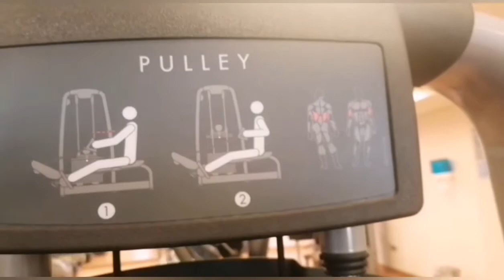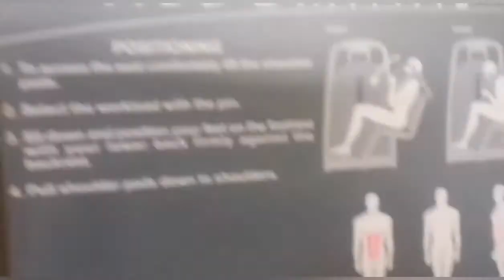DAY 2 SA GYM.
Ang sarap Pala sa Paki ramdam ang mag Gym mga lalabs, Try nyo din mag Workout and thanks to all of you guys for your support of my videos.